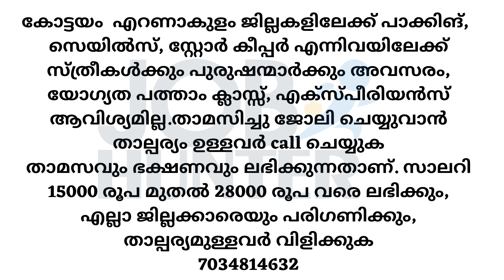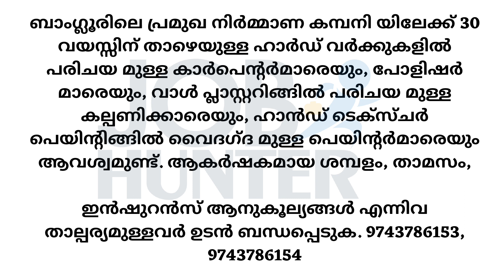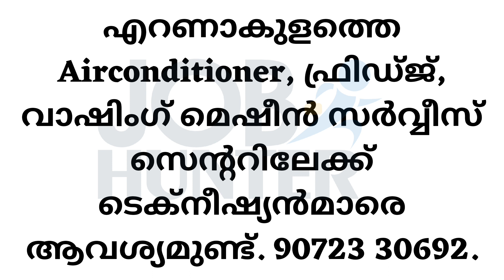യോഗ്യതാ പ്രശനം അല്ല|| ജോലി ഇവിടെ ഉണ്ട്|| Today Job vaccancy 2023|| new job notification Malayalam